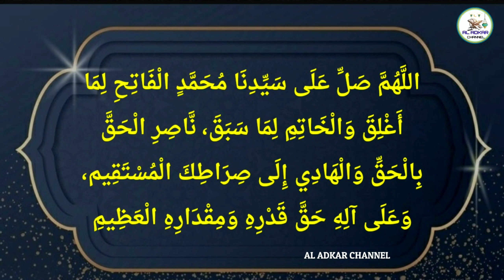ദുൽഹിജ്ജ മാസത്തിന്റെ മഹത്വങ്ങൾ | dhul hijjah 10 days | dhul hijjah fasting malayalam | dikr dua